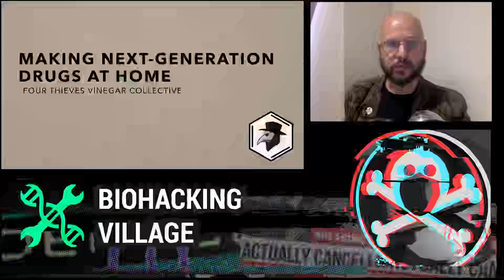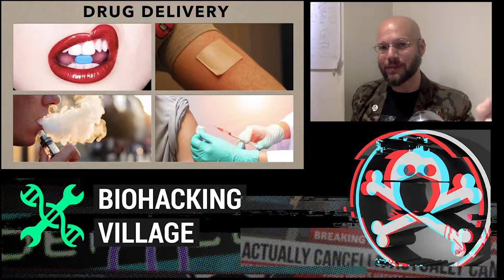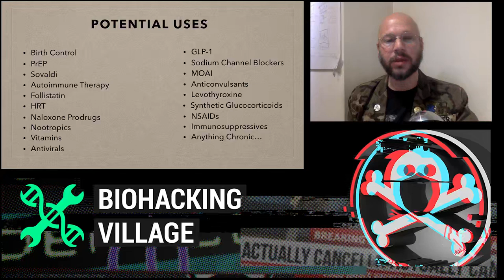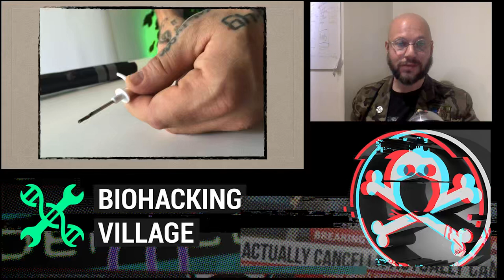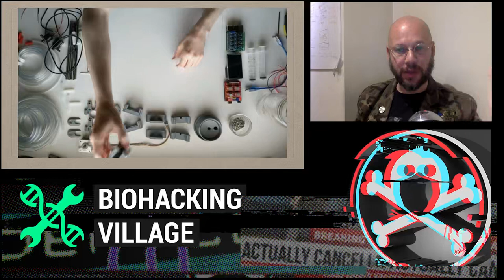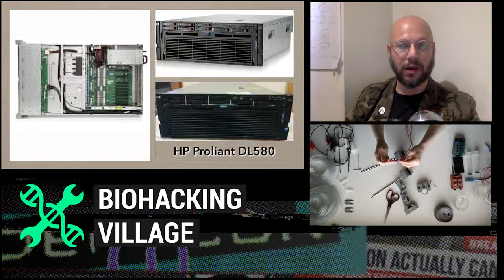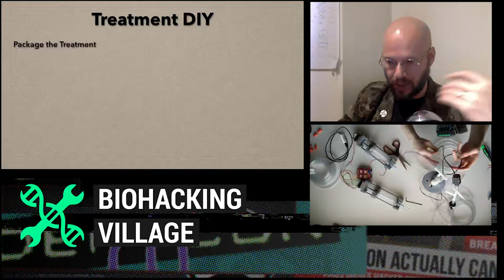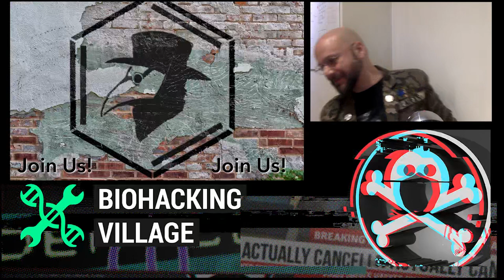DEF CON Safe Mode Biohacking Village - Mix录 Laufer - Making Next Generation Drugs at Home